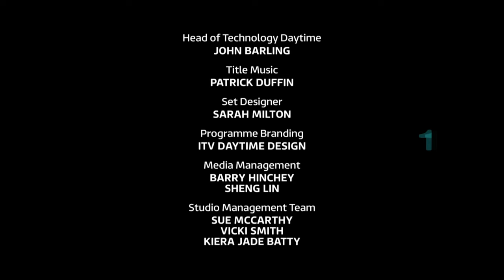Loose Women Outro - 15/09/2023 at 13:23pm